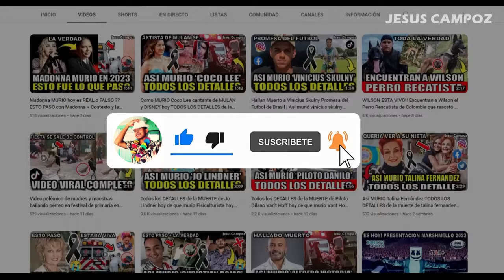Argentina vs Paraguay EN VIVO donde ver y a que hora juega Argentina vs Paraguay Preolímpico 2024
Donde ver el partido entre el Argentina vs Paraguay que está dando mucho que decir en las redes sociales como parte de Preolímpico 2024 sub 23, un partidazo que se disputara en el Estadio Nacional Brígido Iriarte, para hoy jueves 8 febrero 2024 y que indudablemente mantendrá a los hinchas expectantes, Argentina vs. Paraguay un encuentro prometedor, y que desde Jesus Campoz te daremos la información, cual es el pronostico del partido quien ganara o cuales son las predicciones / prediccion y además ¿En qué horario y en qué canal se puede estar viendo en vivo y en directo? Vamos a conocer todos los detalles.